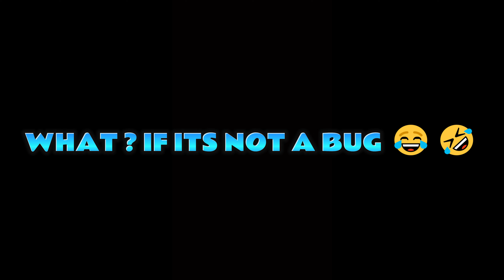IMPOSSIBLE TATSUYA CHANGE AFTER UPDATE 😱 NO COOLDOWN !? 😮🗿💀